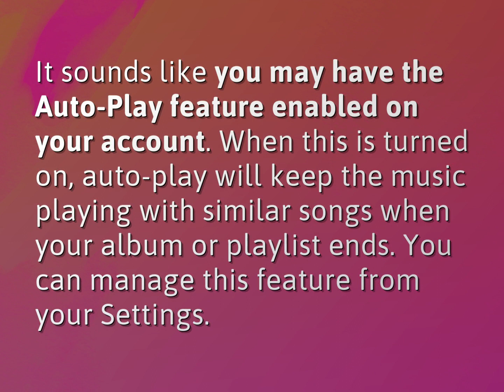Why can't I play playlists on Pandora?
James Webb (2022, August 4.) Why can't I play playlists on Pandora?
    WHYS.video